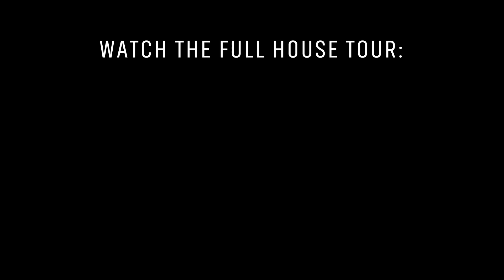FOUND IT! The coziest bathroom ever! TOUR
About this bathroom 👇🏻

2 - Second,  watch the full house tour on the main channel: @BigTinyHouses
About the house:

Imagine a home where every pause is a purposeful design element, and the play of light transforms spaces into serene sanctuaries. The MA House is not just a residence; it's an immersive experience that celebrates the importance of silence and contemplation. Join us on an intimate tour, where contemporary design seamlessly merges with mindful living. Explore the significance of gaps and voids, and discover a residence that goes beyond architectural beauty, inviting you to embrace tranquility and thoughtful living.

"Ma House" and the Meaning of Gaps:

The Ma house appreciates its pauses. Most of the spaces in the house surround an unusable area. A space for contemplation. This space extends from the ground floor to the top of the house and is at the center of the home. In this space, there is an intermediary between the internal and external, where we confuse the garden and the structure. Due to being a small house on a 5x10m plot, this garden and contemplative space are small but of immense importance to the house. In addition to helping spread sunlight throughout the house, the roof has automatic windows, transforming this empty space into a conduit for winds, thus cooling the house's interiors.

Besides bringing the external into the internal, this space has a garden with a medium-sized tree, extending the idea of the contemplative garden to the upper spaces.

The Ma is also present on the house's facade. Creating a division between white and black, there is a void, a space between spaces. The MA is also found there. This small space is of utmost importance to the house; it has windows that, when opened in conjunction with the roof windows, create what we call the "chimney effect," where air enters through the window and exits through the roof, taking away the hot air present in the house. Thus, giving greater significance to this "gap" in the facade.

The Ma house has a garage, 3 bedrooms, one master bedroom, with 2 bathrooms + 1 powder room, living room, dining room, kitchen, and a study/office area, all on a 5x10-meter plot. But more than that,  the Ma House values the sun.
Ma (間) is the combination of two kanjis: gate/portal (門) and sun (日). And the Ma house is about valuing the time/space that the sun illuminates. We use various Shoji panels and doors, providing diffuse light in all spaces while maintaining their privacy.

The Ma house is a cozy minimalism; its concept and materials were designed to remind you that gaps and voids are also important.
Value silence and the space between the stones in a garden.

BASIC FEATURES:
• 3 Bedrooms
• 2 Bathroom
• 1 Powder Room

AREAS:
• Ground Floor: 44,37m² / 477,59ft²
• First Floor: 36,73m² / 395,35ft²
• Second floor: 37,50m² / 403,64ft²
•Underground (outdoor living): 21,08M² / 1503,93 ft²
                                       Total: 118,6m² / 1276,59 sqft